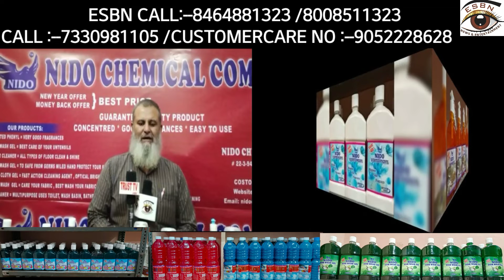NIDO CHEMICAL COMPANY ALL TYPES OF CLEANING PRODUCTS & STAIN REMOVERS